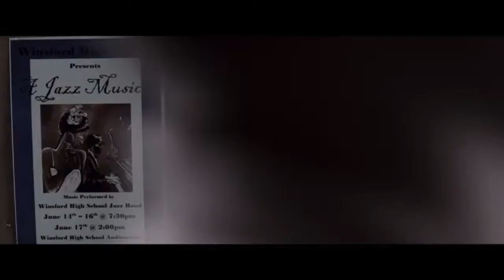SlenderMan is a dumpster fire of a movie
just a small review of the 0 out of 10 horror movie and 10 out of 10 comedy.